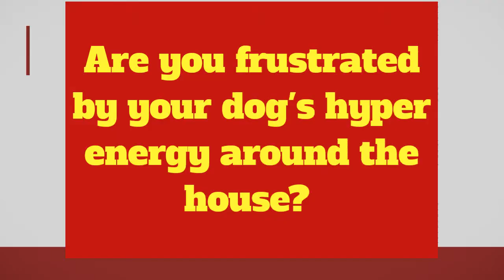Dog Training, Northeast Ohio, How to Train Down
Are you stressed by your dog's hyper behavior? Do you want to feel more peace in your home? Let's create that peace by training your dog to down and relax.

Roady would love a home and is currently at the Portage County Dog Warden in Ravenna, Ohio. Dog training has been done often with Roady so he will make a great companion.  Come and visit him!